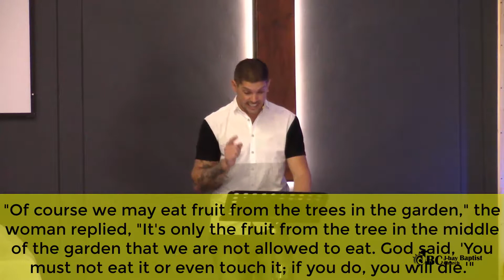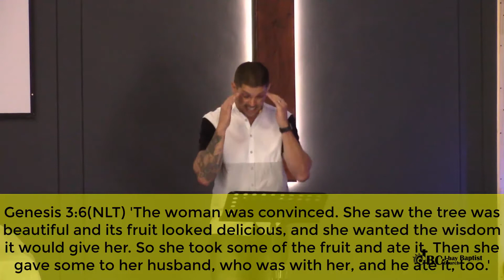Sexuality part 2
Finding our identity in Christ and not culture.